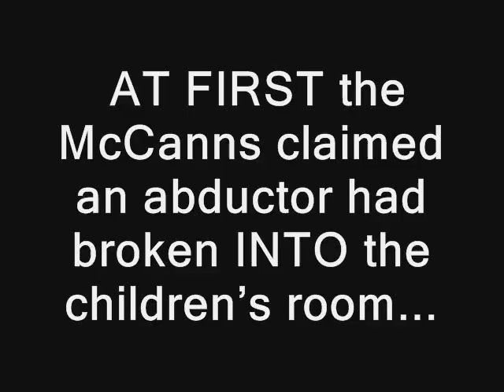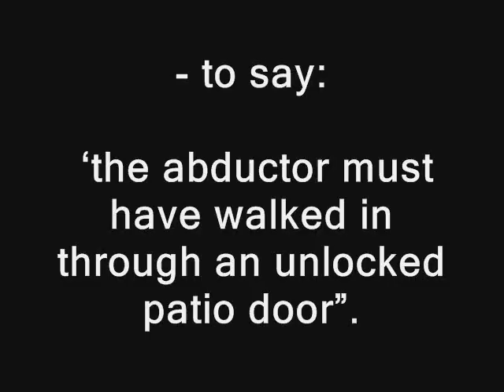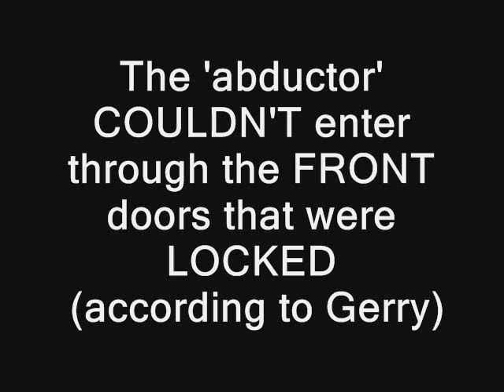McMINUTES: McCanns CHANGED story because SHUTTERS were NOT 'jemmied'!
First the McCanns claimed the shutters were 'jemmied' and the abductor came in through the window. Their story changed and Clarence Mitchell claimed that Kate and Gerry believe the abductor LEFT via the window. after Mark Warner managers and the POLICE confirmed the shutters were NOT damaged.
This raises the question. In the THREE MINUTE window of opportunuity for the abductor to ENTER through the unlocked patio doors. Gerry was standing outside after exiting the apartment from those very same doors!